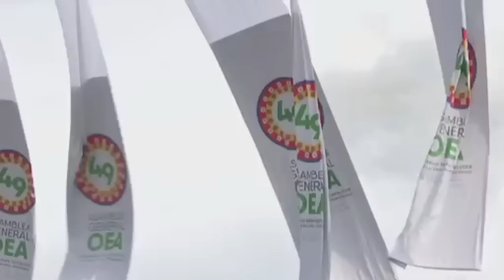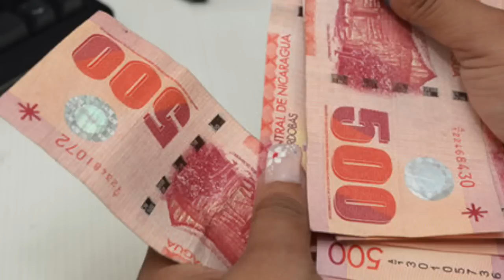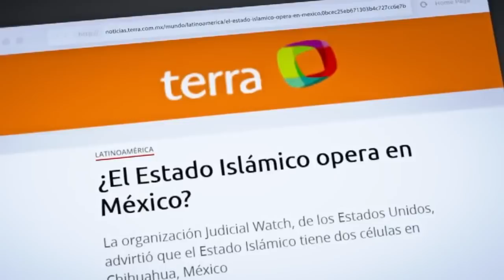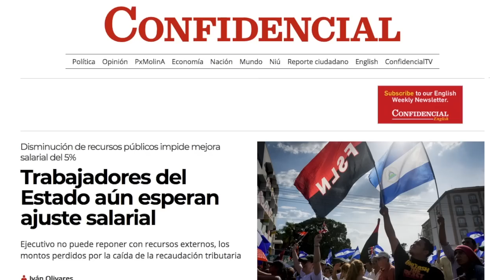Noticias: Asamblea Nacional quita facultades administrativas a Gustavo Porras